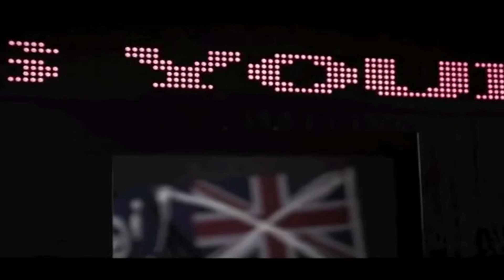My World Slowed Iggy Azalea